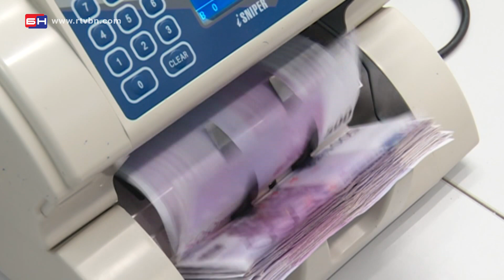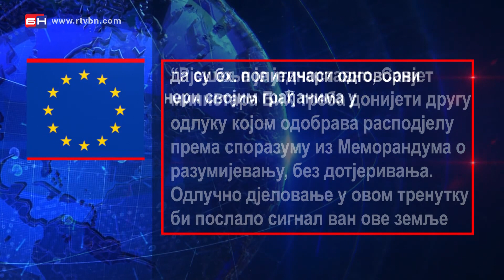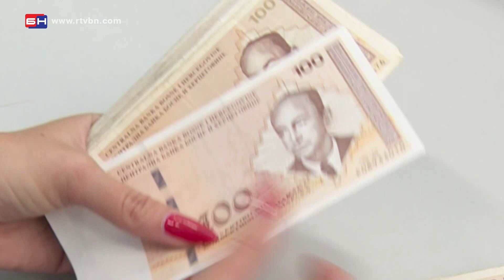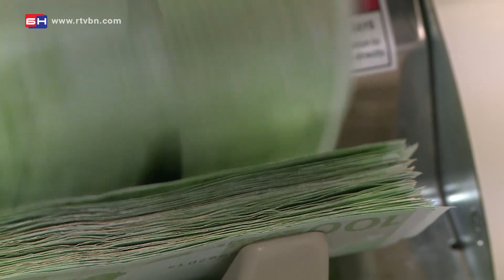Šta će biti sa novcem od MMF-a - Banja Luka (BN TV 2020) HD